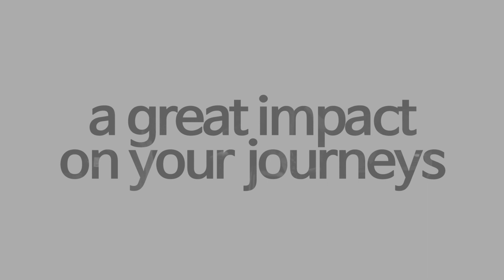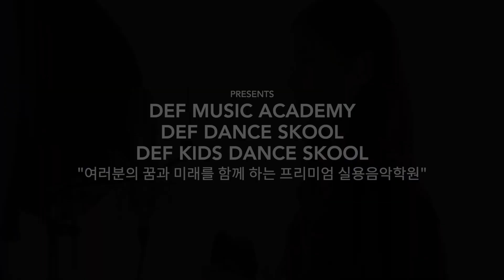[보컬학원 No.1] OLIVIA RODRIGO 'drivers license' cover by 홍지아(2008년생) 보컬 커버 데프실용음악학원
ㅣKorea No.1 데프실용음악학원 DEF MUSIC ACADEMYㅣ
"여러분의 꿈과 미래를 함께 하는 프리미엄 실용음악학원"

🎥 Filming location : 데프실용음악학원 강남점 [Gangnam studio]

Def Student
홍지아 (Hong Zia / 2008년생)

🚩데프실용음악학원 강남점 (Gangnam studio):
25, Yeoksam-ro 65-gil, Gangnam-gu, Seoul, Korea